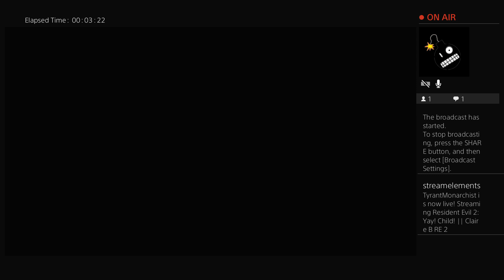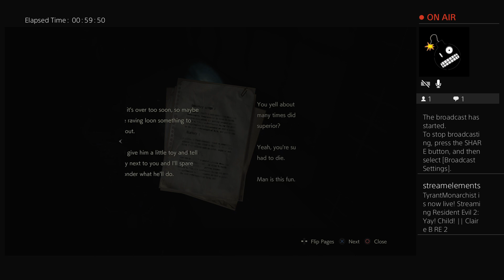Yay! Child! || Claire B RE 2